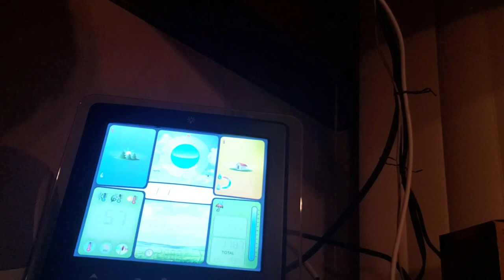Deer Camp Spring Trip 2019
Thanks for checking out our youtube channel, Deer Camp Spring Trip 2019, Crabby took a trip up to camp with me, we cleaned the place up, got the water turned on and cut the grass, Fortunately we had good food, cold beer and nice weather.